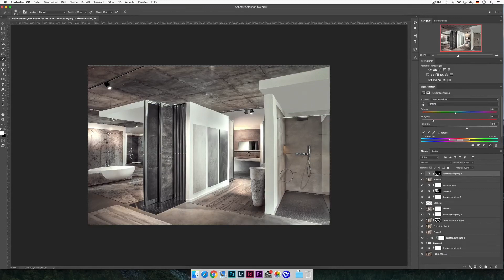PRO Tutorial - Innenraum Fotografie & Bearbeitung #4.0 - Schluss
► Komplette Kursgliederung:

Bild 1
#0 Einleitung
#1 Camera RAW Entwicklung
#2 Ebenen ausrichten
#3 Composing mit Maskenmodus
#4 Details Extreme mit Color Efex
#5 Besondere Korrekturen

Bild 2
#1 Grundretusche
#2 Color Efex - die unsichtbaren Details
#3 Retusche & Lichtstimmung

Bild 3
#1 Bildauswahl in Camera RAW
#2 Photomarge#3 Composing mit Lichtstimmung#4 Details Extreme mit Color Efex#5 Retusche mit dem Pinsel#4.0 Schlusswort